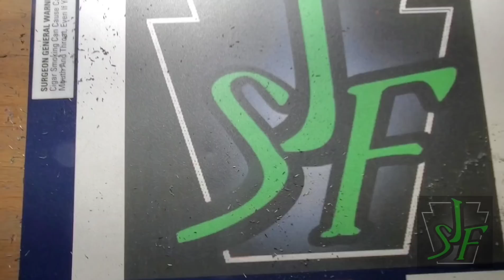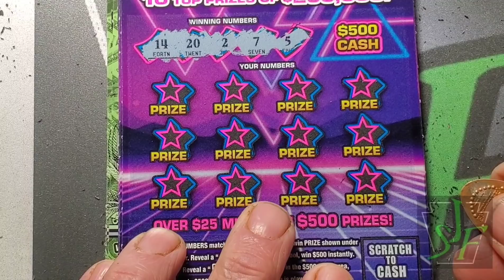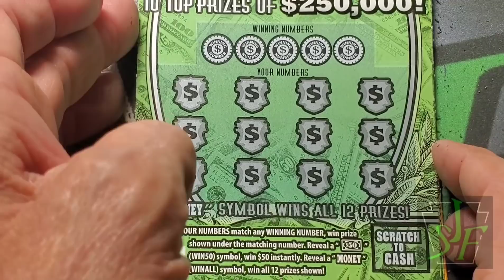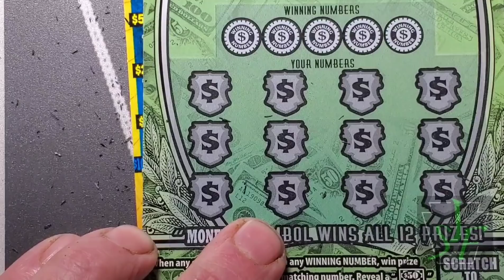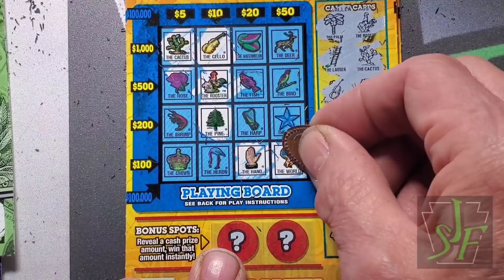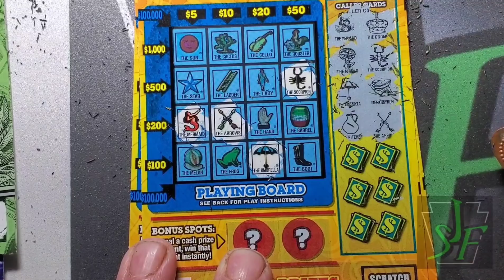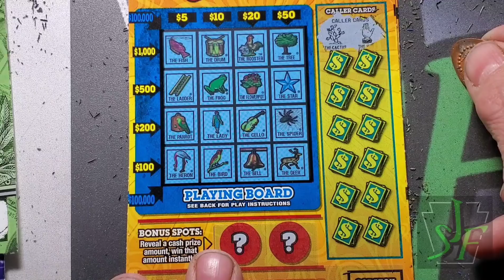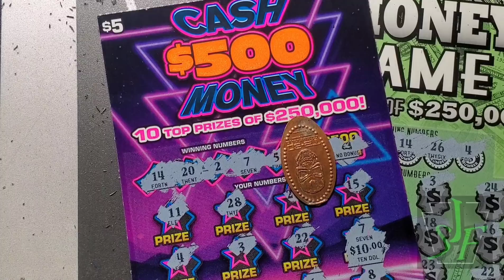5s vs 5s vs 5s. Lotteria, Money, and Cash.